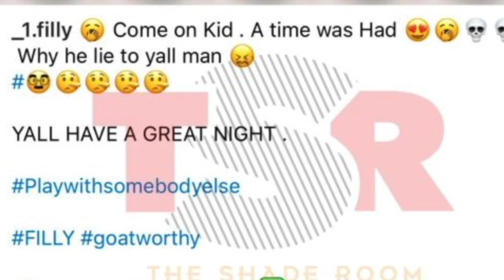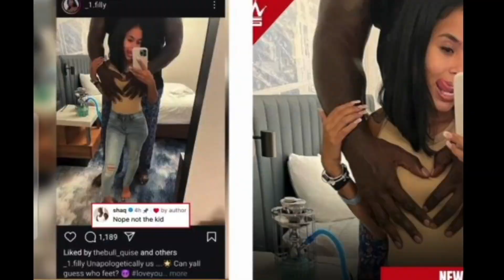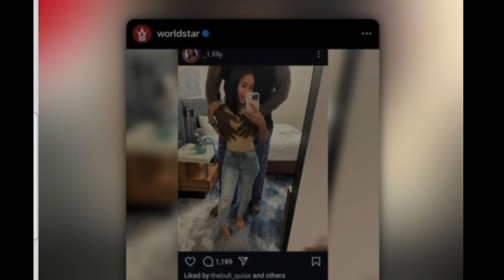Shaq Gets Caught SLEEPING & Exposed By IG Influencer Maria After Photo Goes Viral